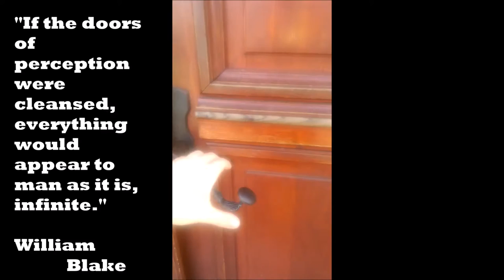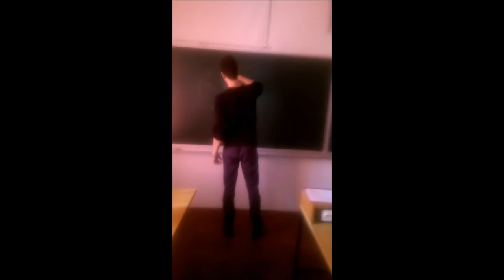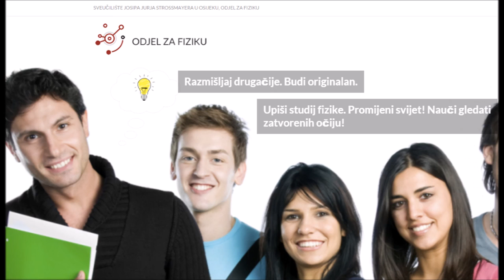b2r - Odjel za fiziku, Osijek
b2r - Back to reality

Project team:
Anton Aladenic
Martina Mikulic
Josip Baotic